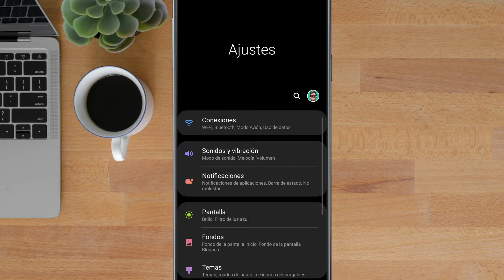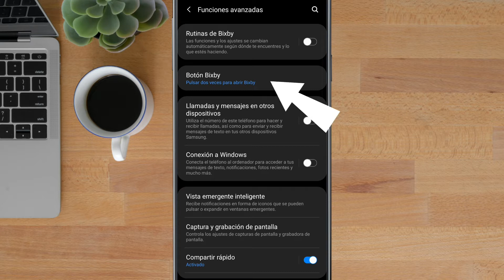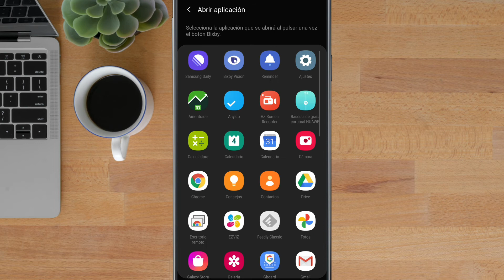Como DESACTIVAR el botón BIXBY en tu Samsung Galaxy, NO MAS toques accidentales | TecTips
Buenas gente! Hoy aprendemos a desactivar el botón Bixby de nuestros Samsung Galaxy. Un asistente muy molesto que tiene su propio botón dedicado, un atropello de parte de Samsung y que por suerte podemos desactivar con estos sencillos pasos. Espero les guste, saludos!